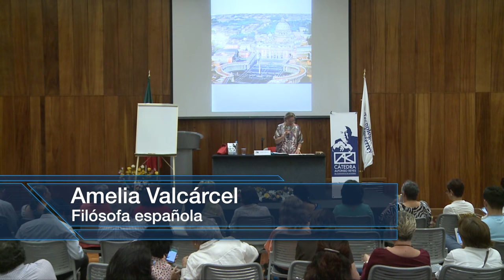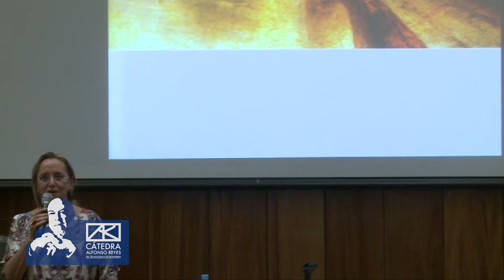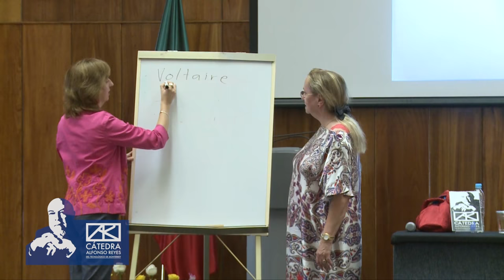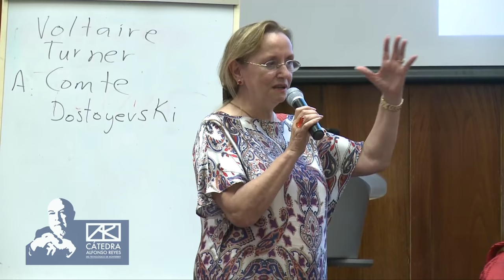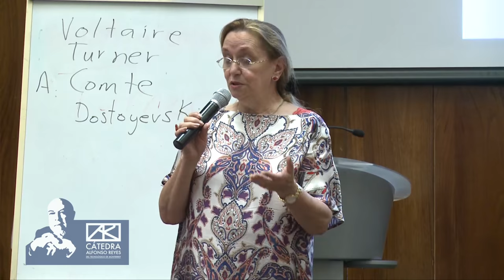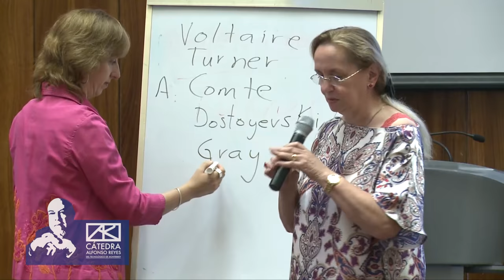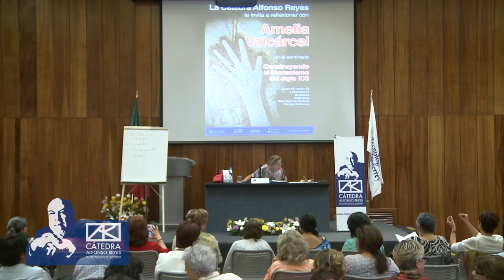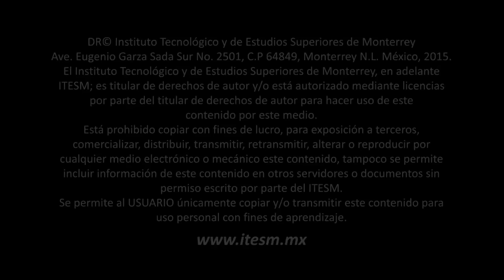Seminario Construyendo el humanismo del siglo XXI (2a sesión)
Segunda sesión del seminario impartido por la filósofa española, Amelia Valcárcel.